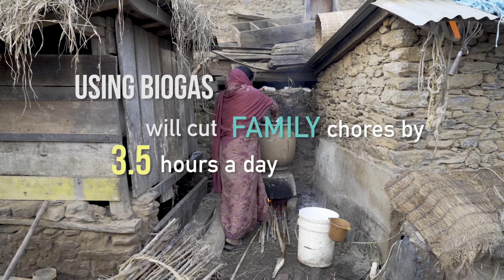World Volunteer Nepal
Watch and learn about the World Volunteer biogas initiative in Thaprek District, Nepal.

For additional reading and sources cited in film, see the following:
WHO Climate and Health Country Profile